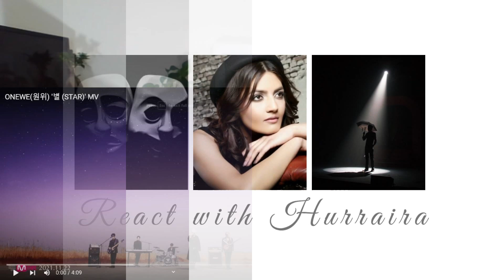ONEWE - Star Official MV AND Acoustic Version - Reaction Video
I have now claimed Yonghoon to be mine so hands off everyone haha!

I am very ‘reactive’ to your song recommendations and artists (even if sometimes it takes me some time to get there..)
• Comment: Share your views with me about the Artist and Song, let’s talk!